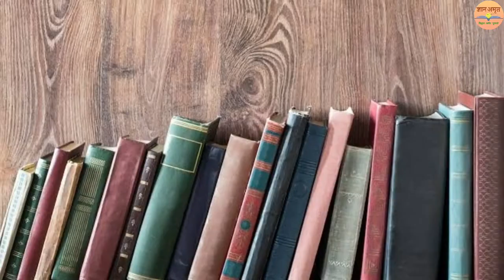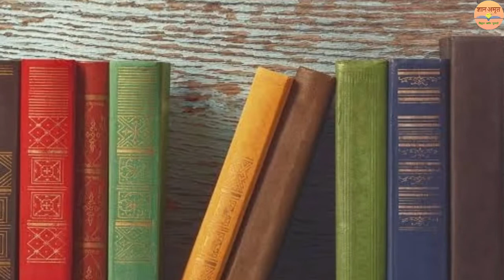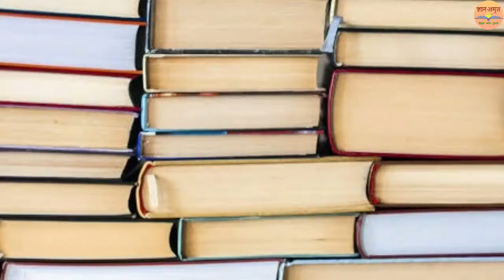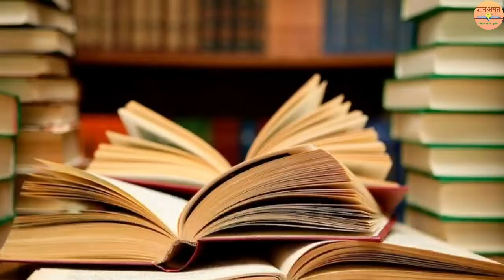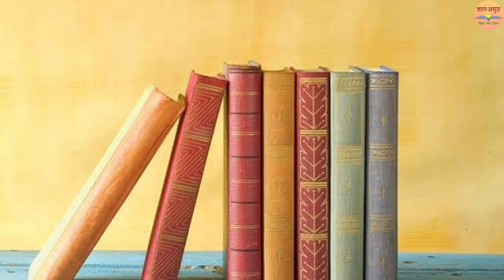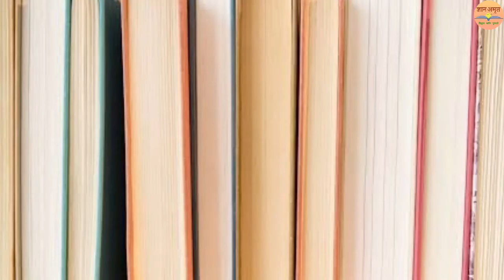आचार्य शिवपूजन सहाय | साहित्य | Shivpujan Sahay | Sahitya | सारांश एवं व्याख्या | हिंदी साहित्य